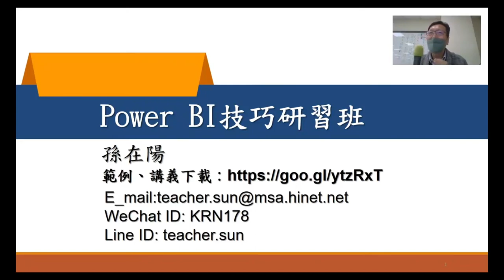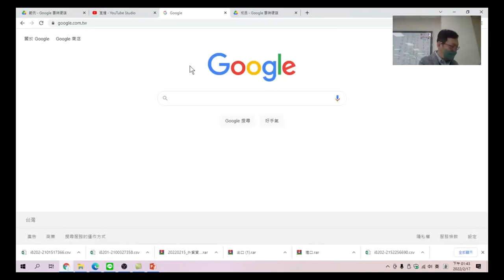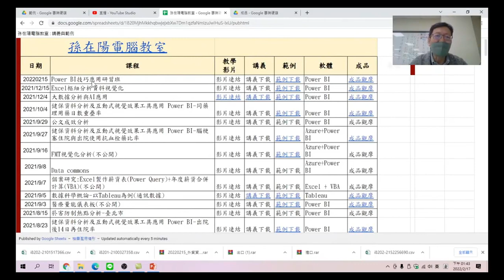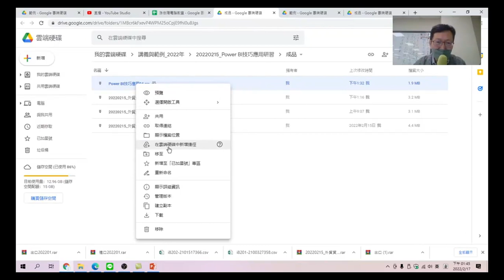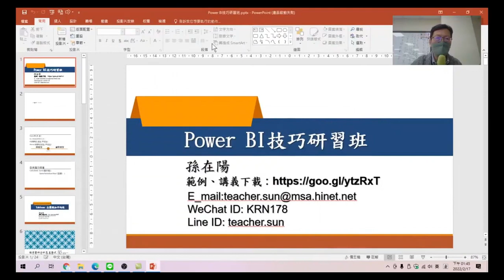Power BI技巧研習班 67 下載成品範例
下載成品範例